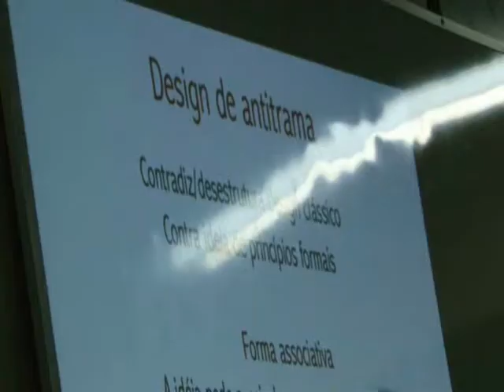3º Video Relato _ Parte 1 @macondocoletivo 12 a 17/09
Gravação e Edição: @marcelocabala

Clube de Cinema Fora do Eixo